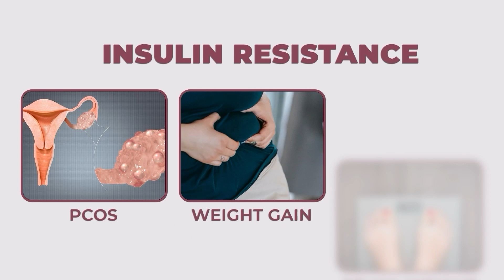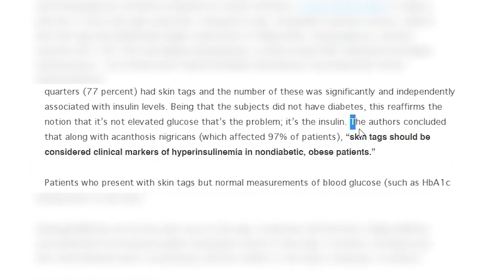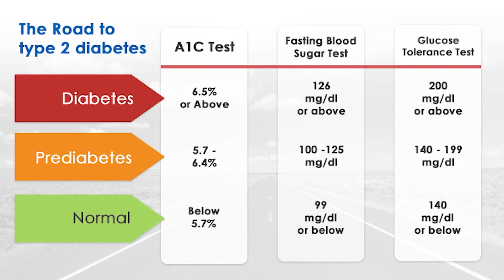FASTEST Skin Tags Removal naturally at Home | Dr. (h.c.) Palak Midha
Skin tags are sprouting of cells that resemble small benign tumors and are the consequence of an anabolic reaction.

👉 Warts and skin tags have a strong correlation with HPV. Skin tags are more likely in females, those with diabetes, PCOS, or who are obese.

👉 According to one study, skin tags and insulin resistance are strongly related.

Know how to remove skin tags naturally? Keep a check on your skincare routine and get clear skin.

To place INDIAN orders and get FREE consultation

To place INTERNATIONAL orders and get FREE consultation